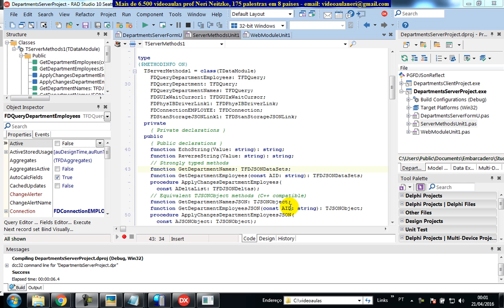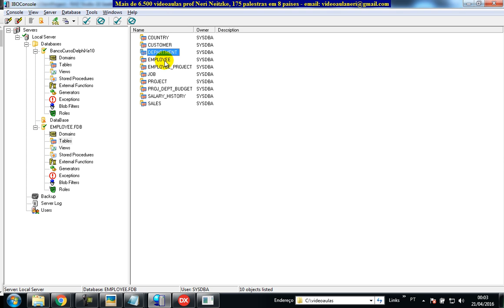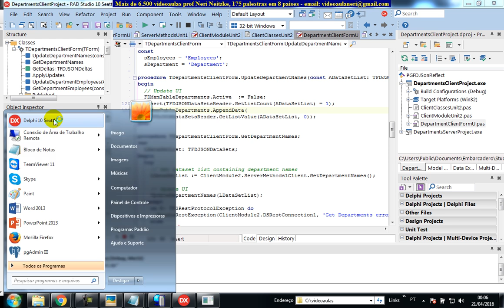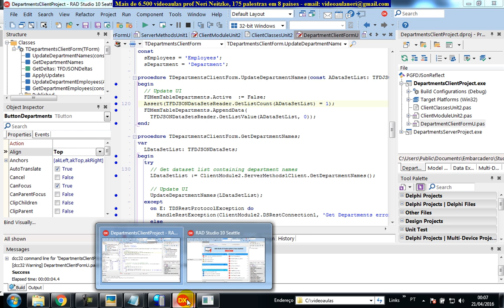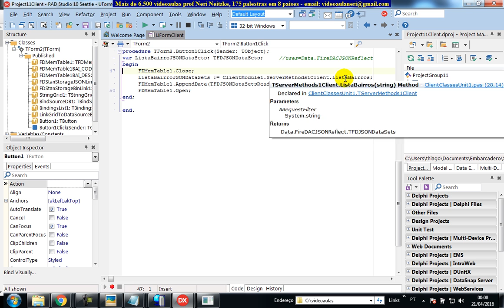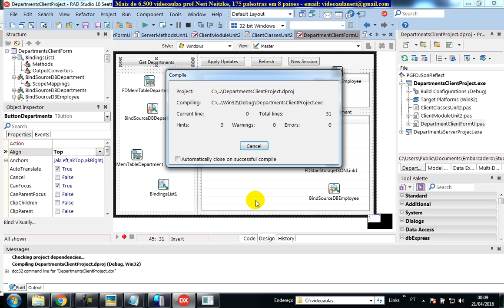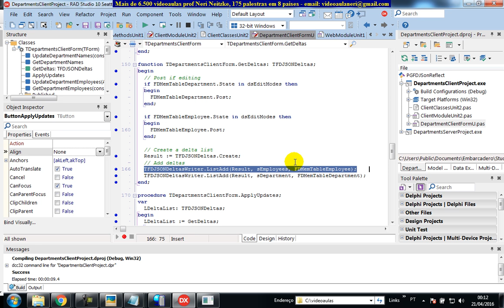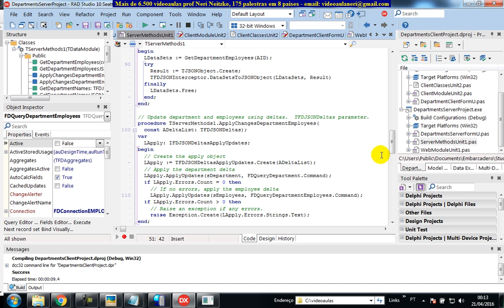aula 6667 datasnap Fim Exemplo completo Banco de Dados do Servidor REST Reflect Application RESTf